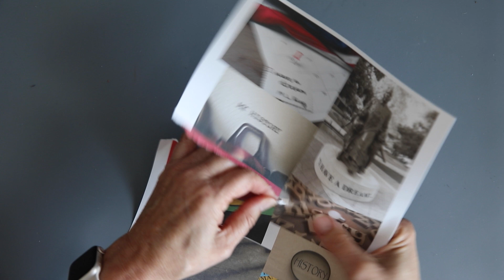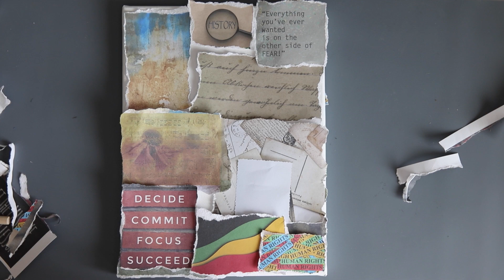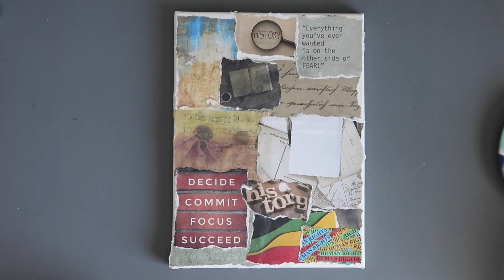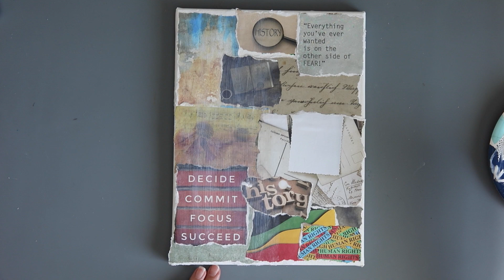How to Create a Mixed Media Background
Learn how to use either Golden Gel Medium or Mod Podge to create a mixed media background. This is Part I. Part II is coming soon and will show you how to overlay with a portrait.